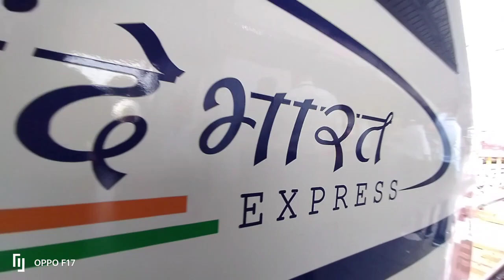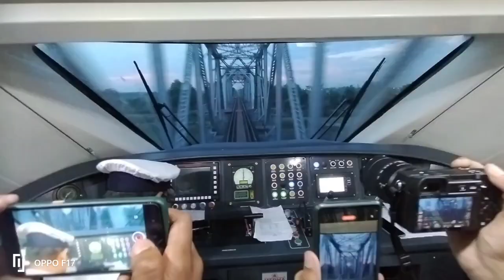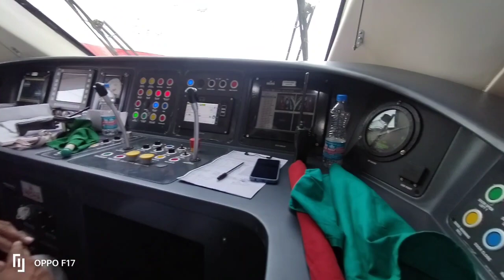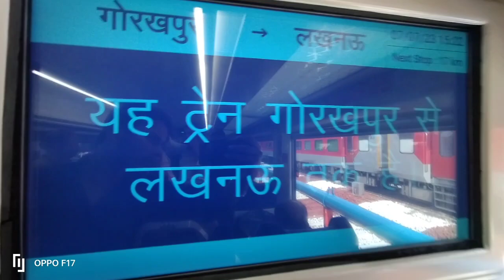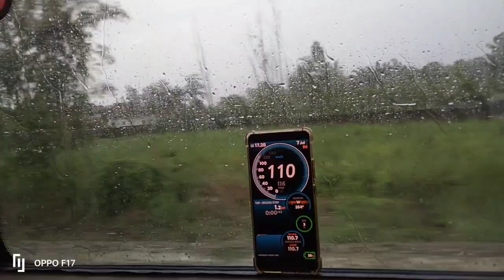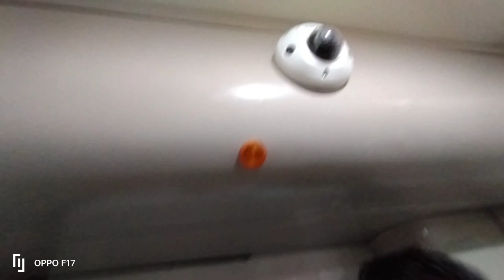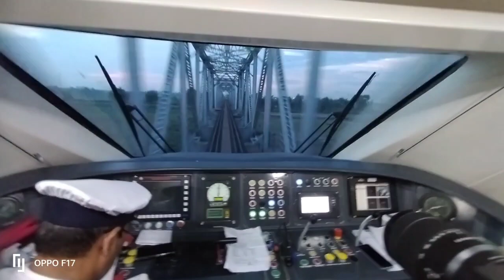लखनऊ की पहली वंदे भारत एक्सप्रेस❤️Inaugural Journey Of Gorakhpur-Lucknow Vande Bharat